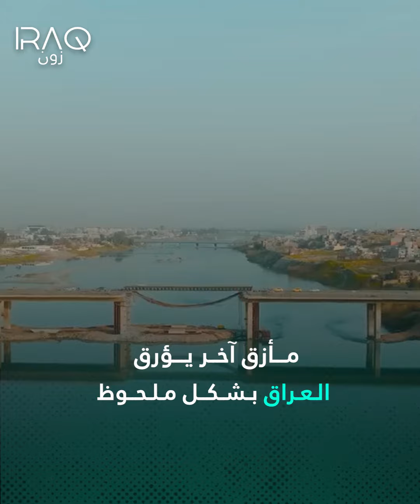تتصدر المشاكل الصحية السمنة تؤرق العراقيين بنسب ليست بالقليلة.